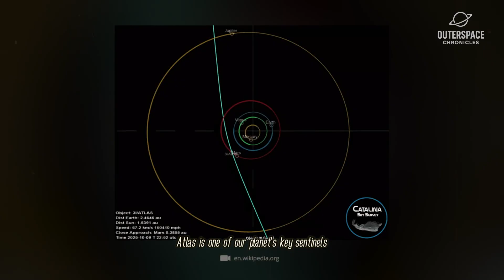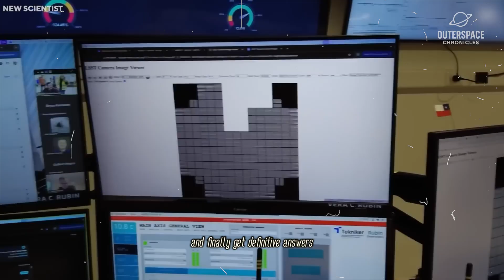ʻOumuamua Mystery DEEPENS - ATLAS Telescope Reveals 3 Shocking Facts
In 2017, a peculiar interstellar object named **Oumuamua** entered our solar system, sparking intense debate and **conspiracy theories**. This mysterious **interstellar object** exhibited unusual acceleration, leading some to speculate about its true nature and origin, potentially linking it to **alien** technology. Explore the **mysteries** surrounding Oumuamua and its implications for our understanding of the cosmos.